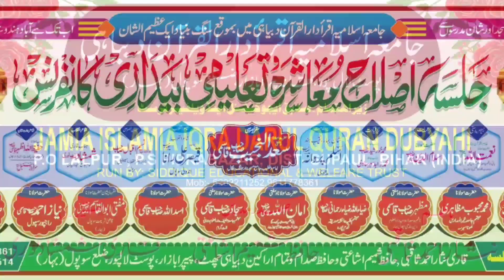Qari Shamshad Noori | New Emotional Naat | Jalsa Islahe Muashra Wa Talimi Bedari Conference Supaul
Jalsa Islahe Muashra Wa Talimi Bedari Conference Dubyahi Chhit Pipra Lal Pur Supaul Bihar 26/27/November 2023 Program

Video Recorder And Uploaded By Sk Mushaira Media @skmushairamedia7111